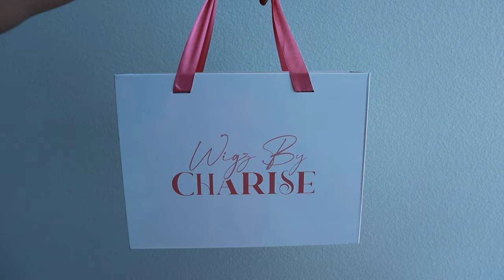VLOG: I Changed My Hair! Natural Hair to Honey Blonde Hair Transformation ft. My Black is Beautiful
I really wanted to try something different with my hair while still using one of my tried and true fav brands – My Black is Beautiful. Of their new line of protective style products, which ones would you see yourself getting from Walmart?

hairstylist — @thehairlair__
wig — @wigzbycharise

CAMERA GEAR USED:
○ Studio Lights

FAQ:
Ethnicity: Nigerian
Hair Type: kinky curly, high porosity, fine strands, high density, mid back/waist length
Natural Hair Journey: Transitioned 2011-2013 & “big chopped” in 2014
Age: 25